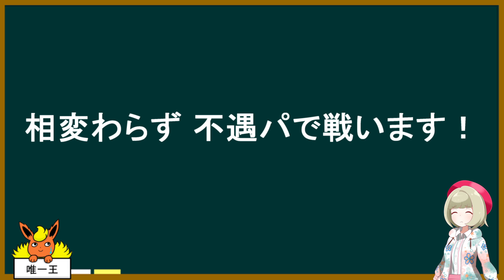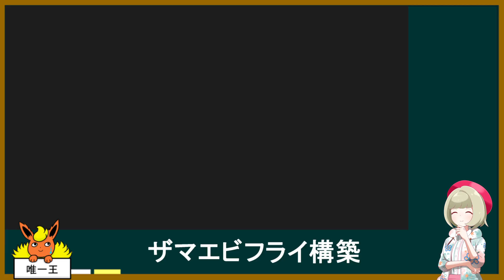【不遇でGO】Part68 参戦！証色ブースター！ 【ポケモンゆっくり実況】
シリーズ10ということで相変わらず不遇パで潜ります…！